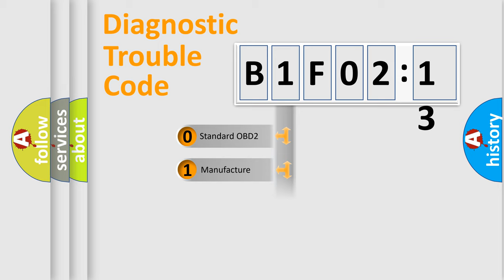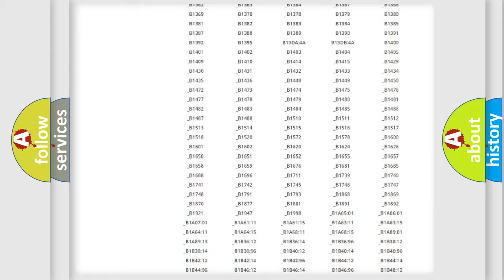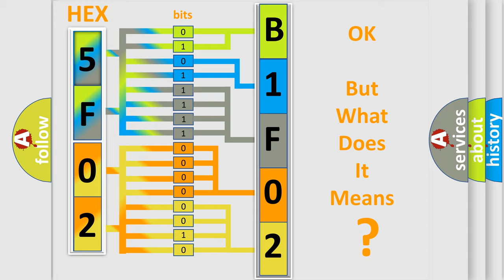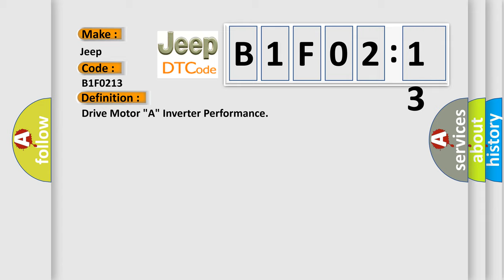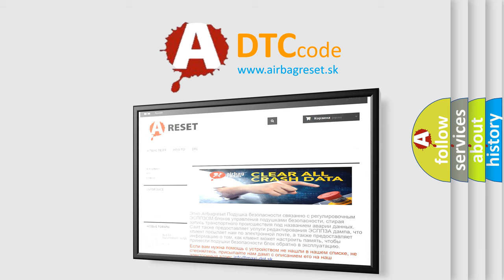DTC Jeep B1F02-13 Short Explanation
Contents:
0:21 Basic DTC analysis according to OBD2 protocol standard.
1:48 Insight into programming
2:58 A diagnostically understandable description of the Diagnostic Trouble Code
3:05 Basic error definition

Make:
Jeep
Code:
B1F02 13
Definition:
Drive Motor "A" Inverter Performance
Description:
Cause:
 Inverter with converter assembly
Failure Type:
Circuit Open